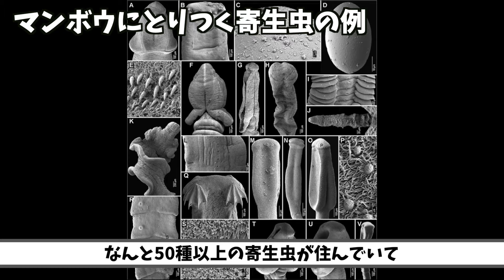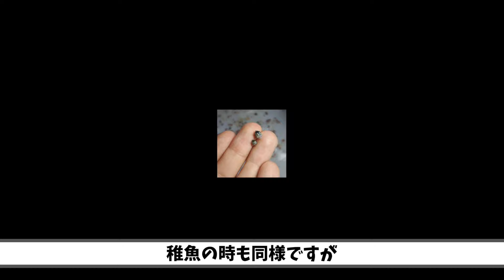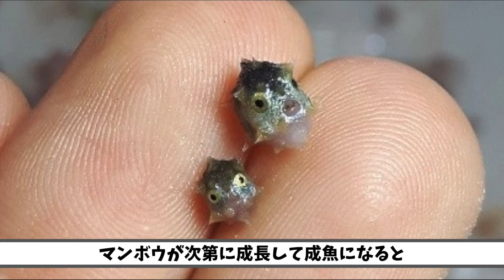世界最弱？マンボウはなぜ弱いのか？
マンボウはゲームを通じてガラスメンタルの持ち主として知られるようになりました。
ところで、マンボウは本当にガラスメンタルなのでしょうか？
ココボラで調べてみました！